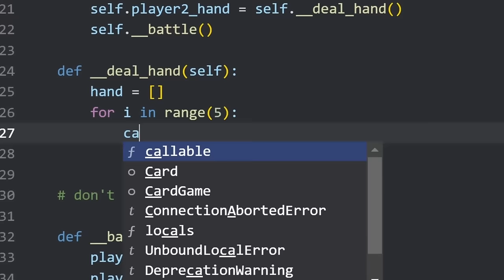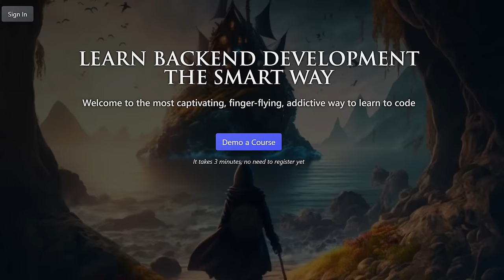Season 4 Healing Meta - Who's Feeling BEST so far?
I have been asked a ton on what the best healer is for Season 4, which healers feel weak in the Awakened Season so I put this video together to go over all my thoughts on healers before 10.2.6 Season 4 releases. This isn't a full fledged healer tier list by any means but just my thoughts so far before we get more healing changes.

00:00 Season 4 Info
01:13 Meta Healers
06:16 Strong Healers
11:01 Okay Healers
17:29 Thanks for Watching!